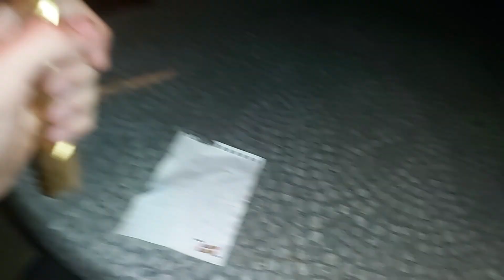M0M0 JE SKOČILA NA MENE I UGRIZLA ME ZA VRAT U UKLETOJ ŠUMI ! *upomoć*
U ovom videu sam U Ukletoj Šumi Prizivao MOMO čudovište koje LIČI na ŽENU IMA OGROMNA USTA i DUGAČKU KOSU!